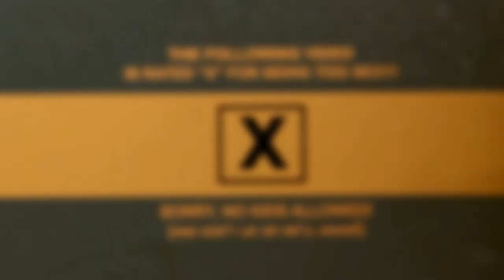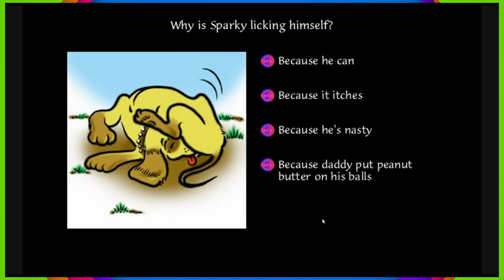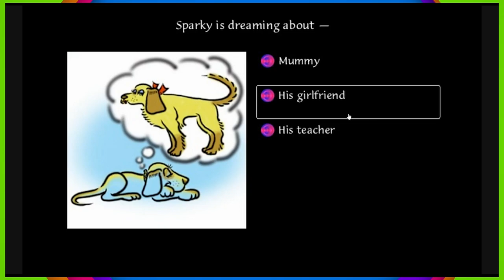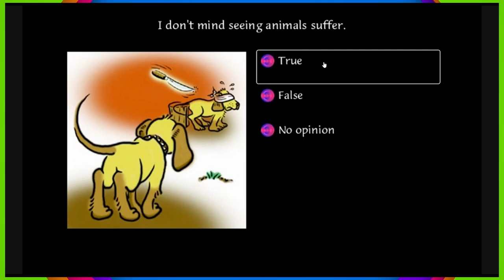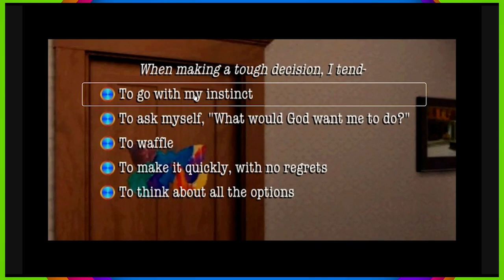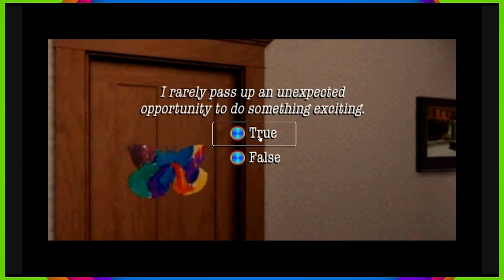Tender Loving Care: PART 13 - Office Tension | Chad & Russ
In this Let's Play series for Tender Loving Care, Chad and Russ finally get some idea of what Michael does for a living.

End Screen Music:
"Hard Boiled"